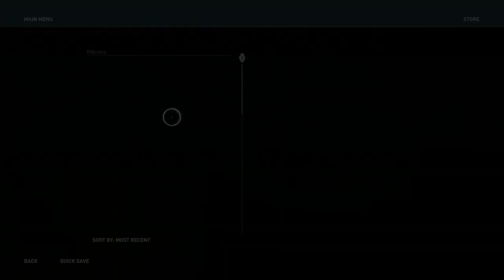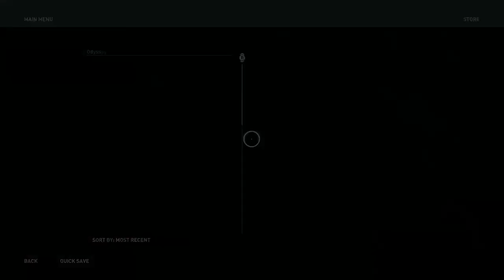Chapter Forty Four: Home is where my Mother is